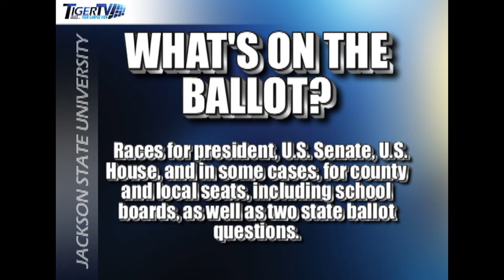Kourtney Superstorm Sandy Aftermath